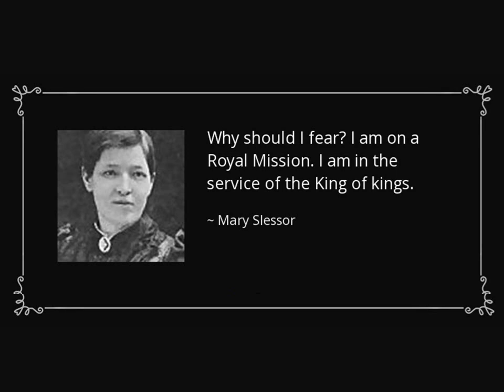Mary Slessor - Introduction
VBS Fear Factor - Missionary Story - No fear of Man: Mary Slessor Introduction